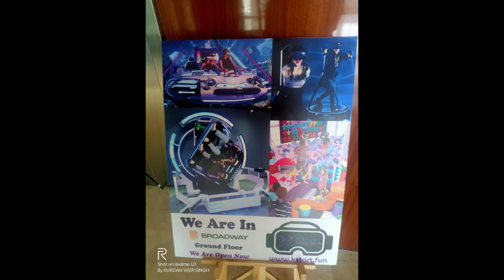kstart.fun Virtual Reality (VR) , Broadway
Shop no: 9 (Ground Flour), No. 96 Broadway Mall